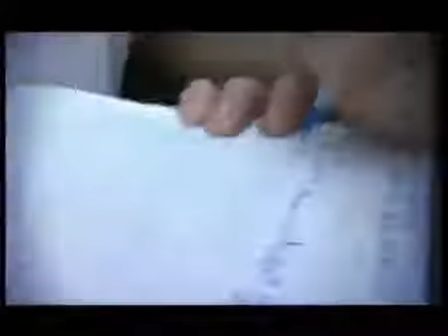La Bolsa Oficial